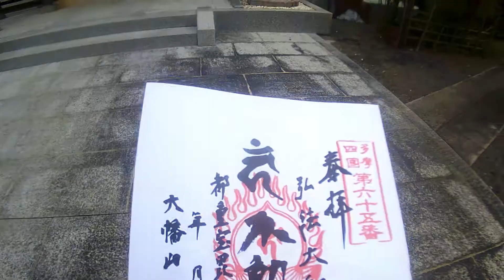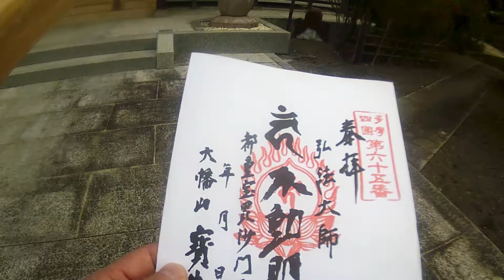多摩でお遍路さん【賓生寺】（多摩八十八ヶ所巡礼 六十五番）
多摩八十八箇所巡礼を行なっています。
多摩まち活性化プロジェクト！
みなさんで巡礼をして多摩を盛り上げましょう。